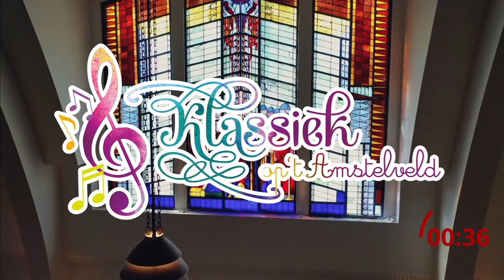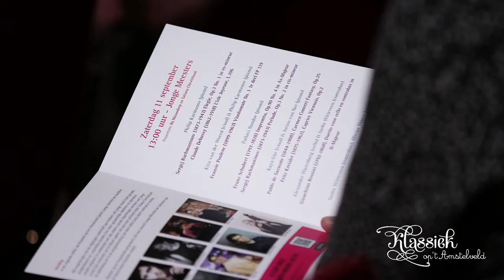Klassiek op het Amstelveld - Jonge Meesters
Zaterdag 11 september om 13:00 uur

Het beste talent dat Nederland te bieden heeft in één concert!

Het programma:

Philip Karmanov (piano)
Sergej Rachmaninov (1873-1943) Elegie, Op.3 No. 1 in es-mineur
Aleksander Skrjabin (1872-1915) Nocturne, Op.5 No. 1 in fis-mineur
Claude Debussy (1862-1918) L’isle Joyeuse, L.106

Kira van der Woerd (viool) & Philip Karmanov (piano)
Fransic Poulenc (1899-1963) Vioolsonate No. 1 1e deel FP 119

Pallavi Nandoe (piano)
Franz Schubert (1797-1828) Impromtu, Op.90 No. 4 in As-Majeur
Sergej Rachmaninov (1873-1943) Prélude, Op.3 No. 2 in cis-mineur

Kaya Gür (viool) & Jorian van Nee (piano)
Pablo de Sarasate (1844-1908), Carmen Concert Fantasy, Op.25
Fritz Kreisler (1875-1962), Caprice Viennois, Op.2

Alexander Warenberg (cello) & Sasha Witteveen (contrabas)
Gioachino Rossini (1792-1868), Duetto voor cello en contrabas in D-Majeur

Sasha Witteveen (contrabas), Olivier Thiery (contrabas)
& Jorian van Nee (piano)
Giovanni Bottesini (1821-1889), Passione Amorosa

--- Make sure you tune in at 8 pm CET on Youtube! --